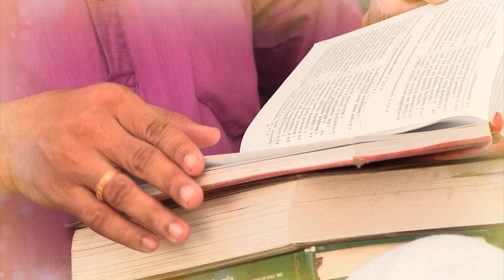|Adhyaya 1 Shloka 32|ಭಗವದ್ಗೀತೆ|Tv Vikrama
ನ ಕಾಂಕ್ಷೇ ವಿಜಯಂ ಕೃಷ್ಣ ನ ಚ ರಾಜ್ಯಂ ಸುಖಾನಿ ಚ ।
ಕಿಂ ನೋ ರಾಜ್ಯೇನ ಗೋವಿಂದ ಕಿಂ ಭೋಗೈರ್ಜೀವಿತೇನ ವಾ ॥ 1-32 ॥
ಜೀವನದ ಸಾರವನ್ನು, ಬದುಕಿನ ಸಾರ್ಥಕತೆ‌ಯನ್ನು ತಿಳಿಸುವ ಭಗವದ್ಗೀತೆಯ‌ನ್ನು ನಾವೆಷ್ಟು ಅರ್ಥೈಸಿಕೊಂಡಿದ್ದೇವೆ?
ಗೀತೆಯ ಸಾರವನ್ನು ಸರಳವಾಗಿ ನಿಮ್ಮ ಮುಂದೆ ಇಡುವ ಪ್ರಯತ್ನ ಟಿವಿ ವಿಕ್ರಮ ವಾಹಿನಿಯ ಮೂಲಕ, ನಿಮ್ಮ ಮನೆ ಮನ ಮುಟ್ಟಲಿದ್ದಾರೆ ಉಡುಪಿ ಪೇಜಾವರ ಮಠದ ವಿದ್ವಾನ್ ಶ್ರೀ ಕೃಷ್ಣರಾಜ ಕುತ್ಪಾಡಿ